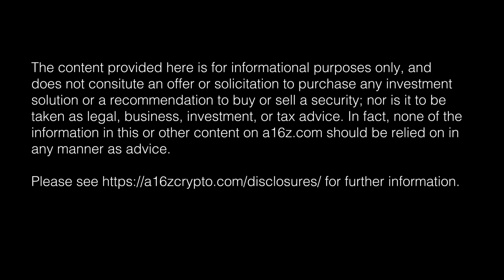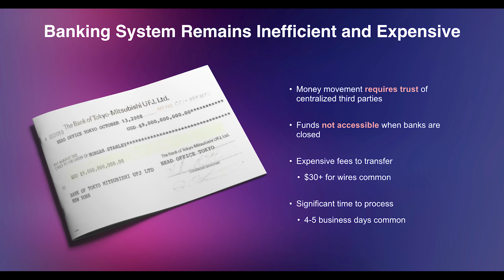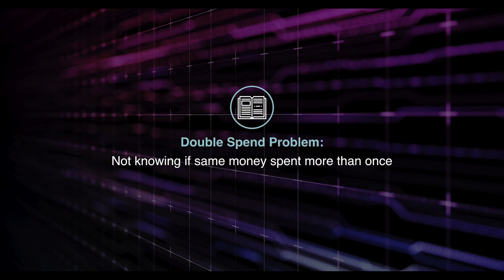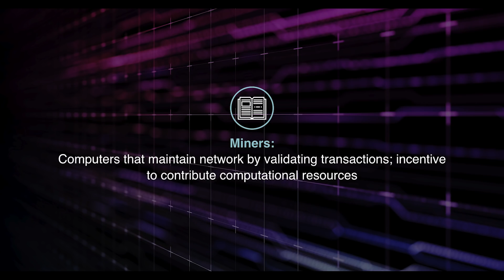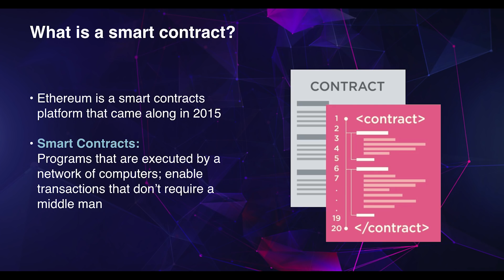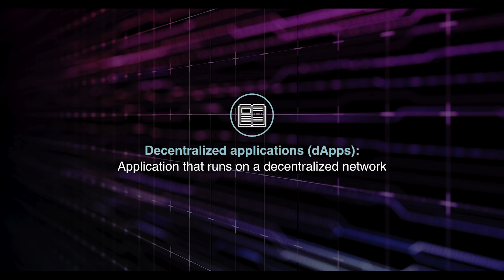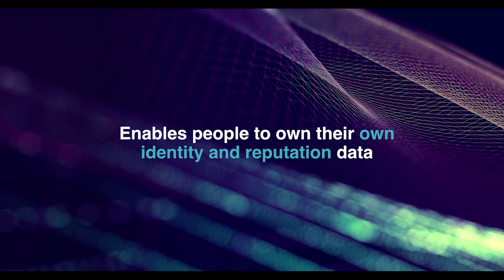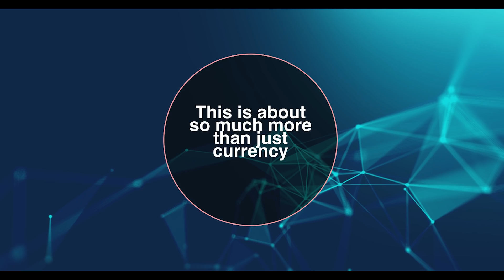Beyond Cryptocurrencies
From the quest for digital money and history of Bitcoin, to the emergence of Ethereum and smart contracts, this short presentation from Linda Xie (co-founder and managing director of Scalar Capital, and former product manager at Coinbase) covers a practical introduction and tour through key terms and concepts in the crypto(currencies, tokens, networks) space.

The talk was given at a16z's annual innovation summit, which features invited speakers from various organizations discussing innovation and the evolution of tech trends. So beyond solving existing problems and use cases, what completely new applications does crypto also enable?